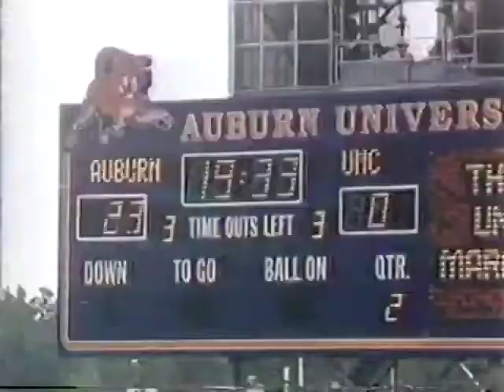THE MACK BROWN SHOW OCTOBER 02, 1988 N.CAROLINA VS AUBURN 47-21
THE MACK BROWN SHOW JOHN KILGO 1988